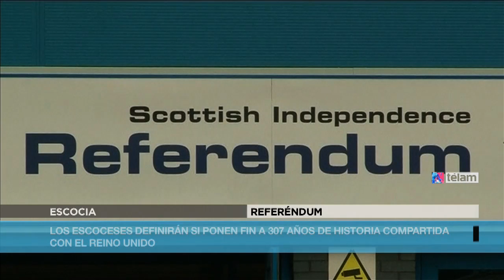Los escoceses comenzaron a votar el histórico referéndum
Más de 4,2 millones de residentes mayores de 16 años están habilitados a votar, el electorado más alto jamás registrado

Los colegios electorales están abiertos desde las 7 (3 de la mañana de Argentina) hasta las 22 hora local y aunque el recuento comenzará justo después, las autoridades prevén que el resultado final se conozca recién mañana.

Para la consulta fueron habilitados 5.500 colegios electorales en los 32 distritos en que se divide el territorio de Escocia.

El resultado del referéndum se determinará por mayoría simple (la mitad más uno) y el gobierno británico, que respalda la campaña a favor de la permanencia de Escocia en el Reino Unido, se comprometió a aceptarlo.

En esta jornada electoral, los votantes escoceses, definirán si ponen fin a 307 años de historia compartida con el Reino Unido.

Tras el referéndum, si vence el “Sí”, Escocia será independiente y comenzará a negociar la transición para separarse del Reino Unido, proceso que durará casi dos años. Y si se impone el "No", los escoceses ganarían mayores poderes de autogobierno, según prometieron los principales partidos británicos, en su último intento por salvar la unión.